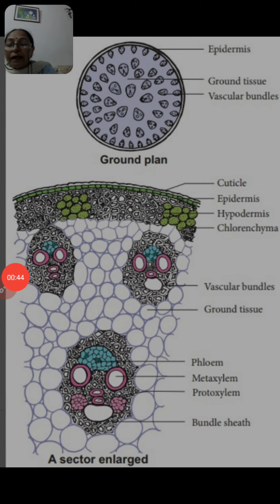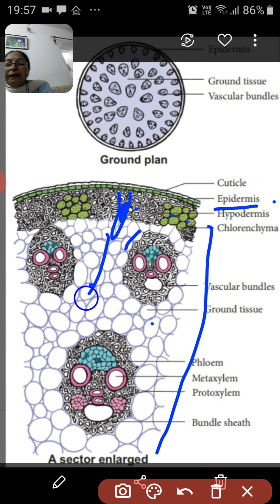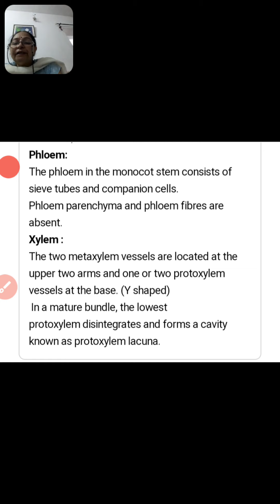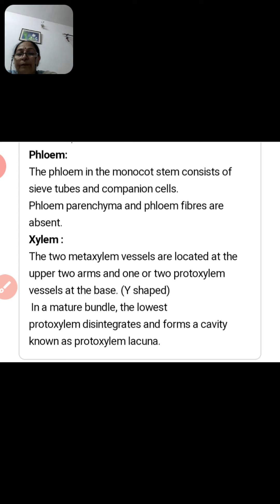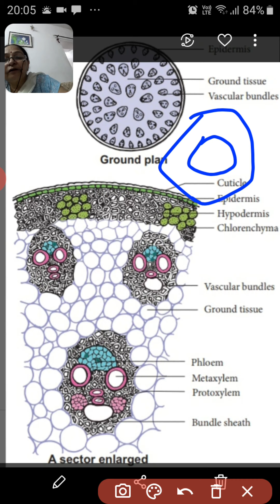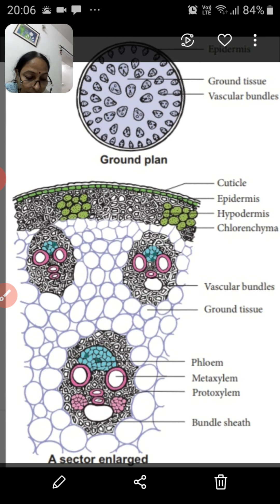monocot stem BSc lll paper l unit ll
Reference

 Braincart.com
Difference between monocot stem and dicot stem